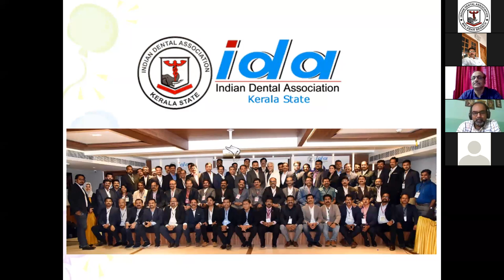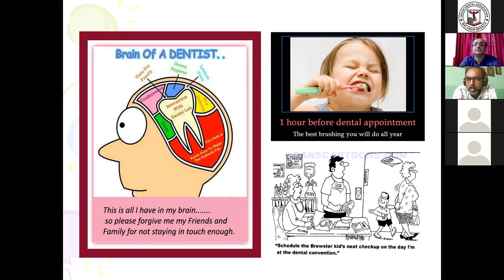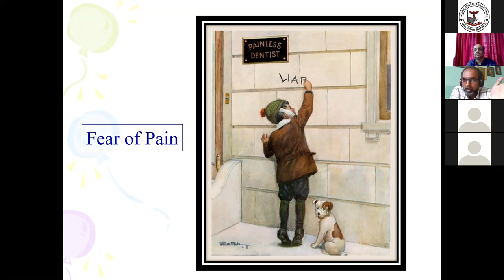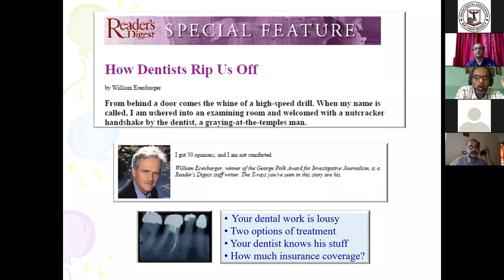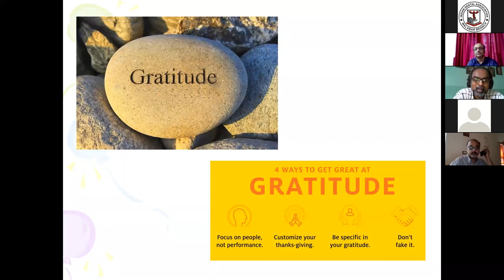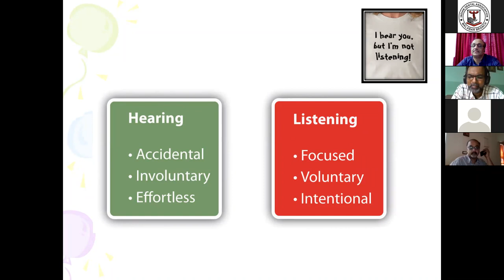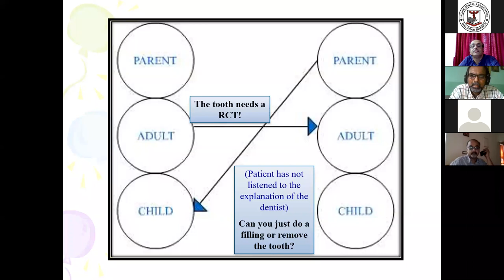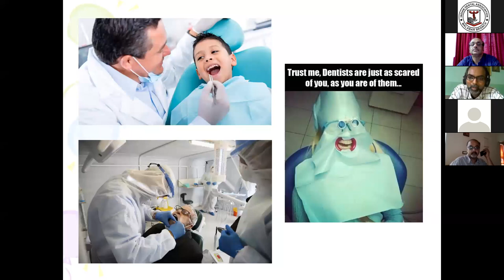IDA KSB CDE 0001_22_04_2020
Webinar on Wat's Up , soft skills in dental practice by Prof. Sharath Ashokam MDS, PhD

Indian Dental Association Kerala State Branch ( IDA KSB )